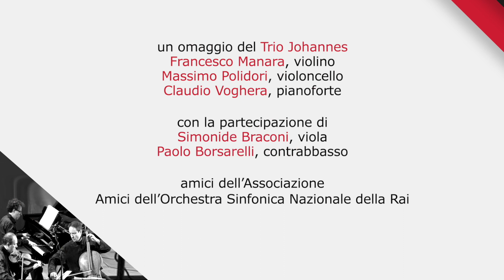Omaggi Musicali - Trio Johannes | Amici dell'Orchestra Sinfonica Nazionale della Rai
Musiche:

Quintetto in La maggiore per violino, viola, violoncello, contrabbasso e pianoforte, op. 114 D. 667
Forellen-Quintett
di Franz Schubert

Si ringrazia il Trio Johannes
Francesco Manara, violino
Massimo Polidori, violoncello
Claudio Voghera, pianoforte

Simonide Braconi, viola
Paolo Borsarelli, contrabbasso